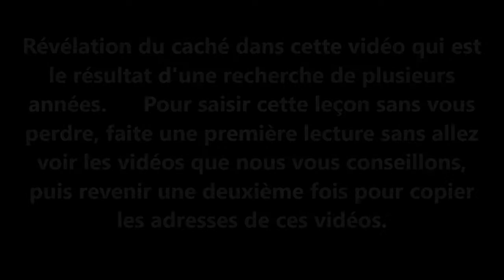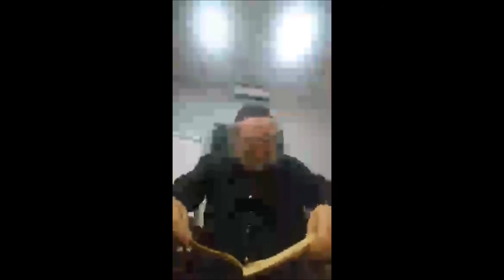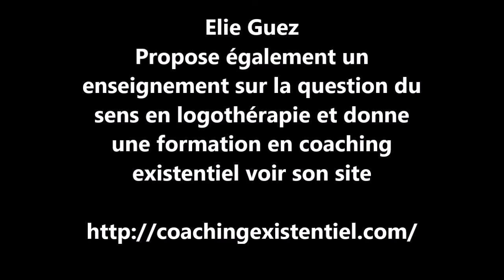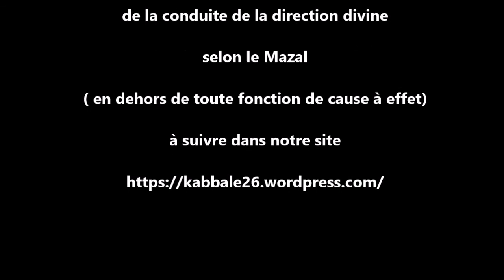Révélation du caché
Suite des voies de la direction divine. Un encouragement pour donner une suite dans vos commentaires.